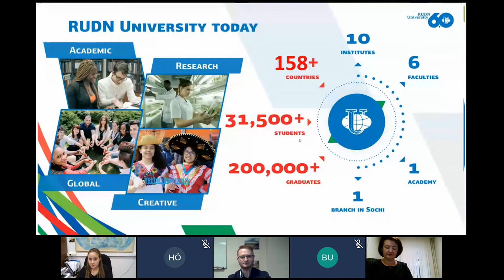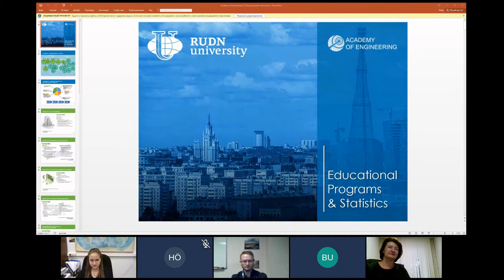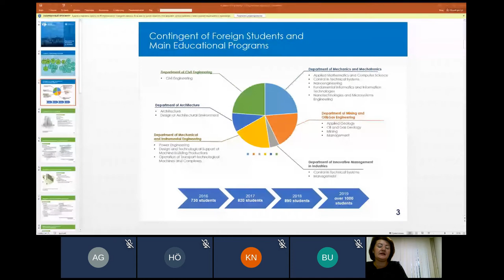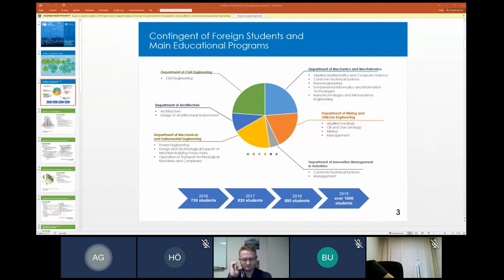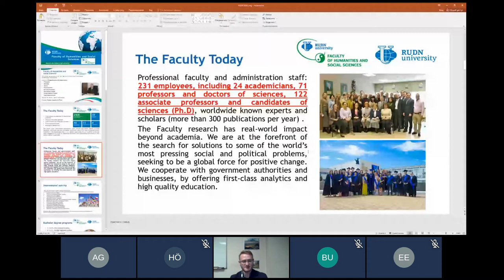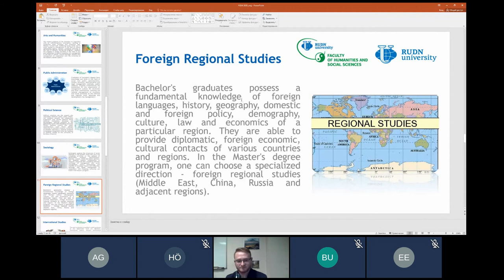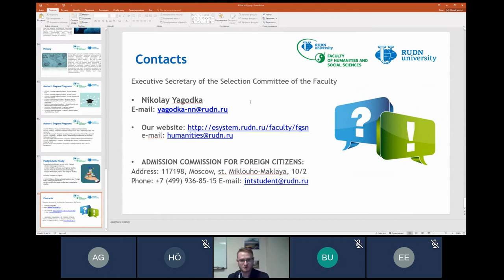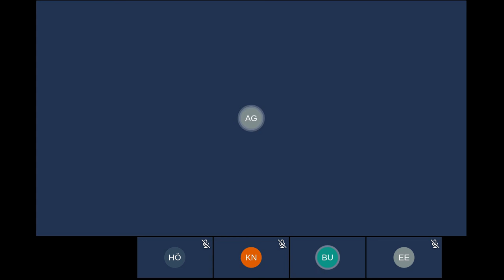RUDN University/ Rusya'nın En İyilerinden RUDN University'de Mühendislik Eğitimi